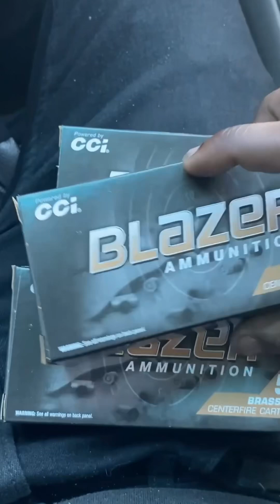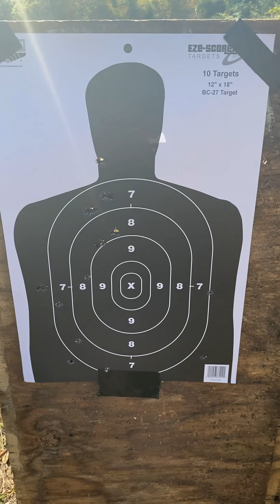Stoeger STR 9F Full Size Hand Gun